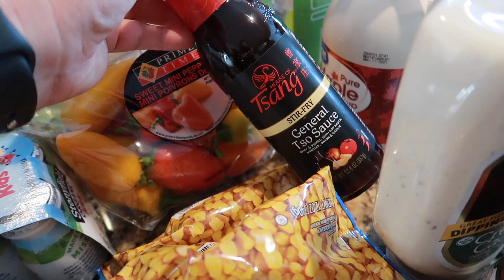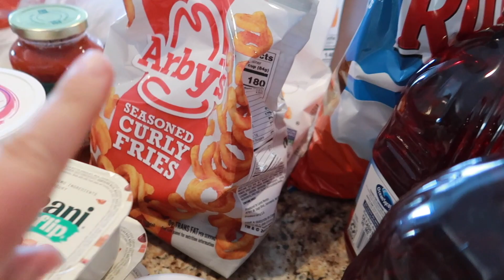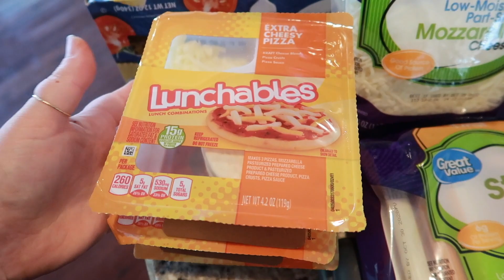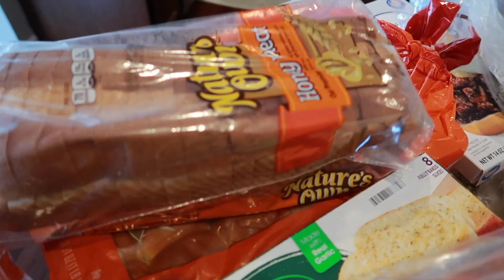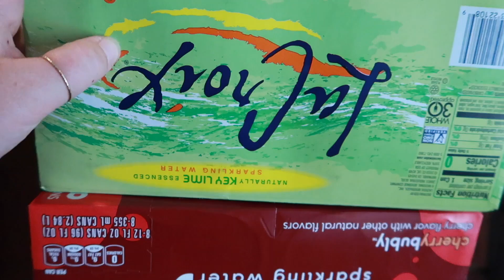WALMART GROCERY HAUL // FAMILY OF 6 // Mama Approved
Products I use to film:
mini tripod